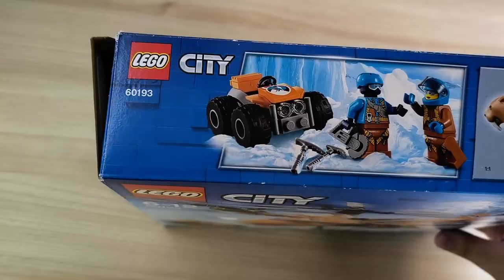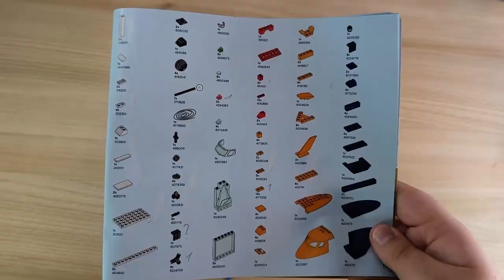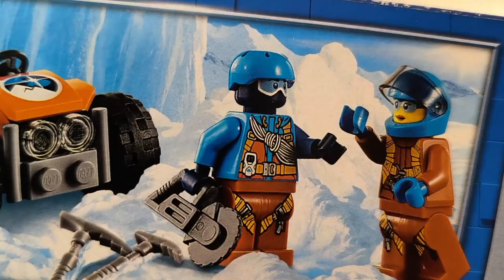Och man LEGO.. Wieso schafft ihr es das Set SCHLECHT zu machen? City 60193 Arktis-Frachtflugzeug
Hallo liebe Freunde der gepflegten Klemmbaustein Baukunst. In diesem Video geht es um ein Set von LEGO aus der City Reihe! Was kann der Quadcopter aus Noppensteinen aus der LEGO Arktis Klemmbaustein Reihe? Welche Steinequalität erwartet uns?! Viel Spaß dabei :).

Das Set gebraucht kaufen: